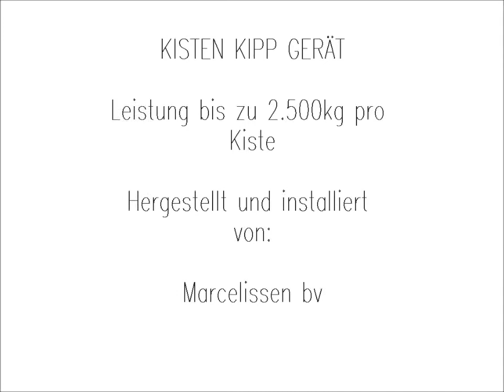Kisten Kipp Gerät for Multiple Products - Marcelissen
Dieses Video präsentiert den Kisten Kippmaschine – KH.

Diese Maschine ist für den Beginn einer Verarbeitungslinie bestimmt. Die Maschine ist für die Produktzuführung innerhalb einer Verarbeitungslinie bestimmt. Die Produktzuführung erfolgt durch die Kisten. Die Größe der Maschine/Kisten kann bei Bedarf auch angepasst werden. Die Bedienung erfolgt manuell oder automatisch und die maximale Tragfähigkeit beträgt 2.500 kg per Hubeinheit.

Möchten Sie mehr über die Maschine erfahren? Sie können auch auf den unten stehenden Link klicken, um zur Maschinenseite zu gelangen.